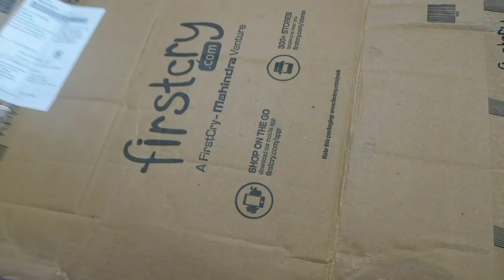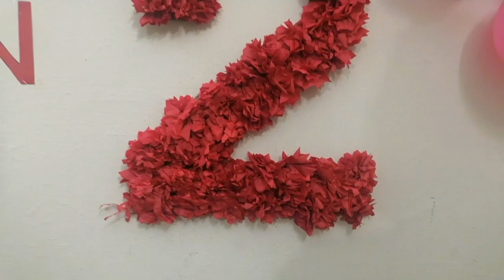Party Decoration Craft | Paper Fan Flower | Floral numbers | Easy Craft Ideas | Shamna Vlogz